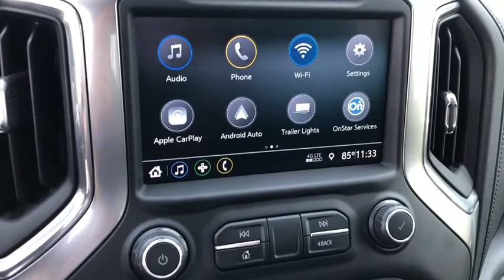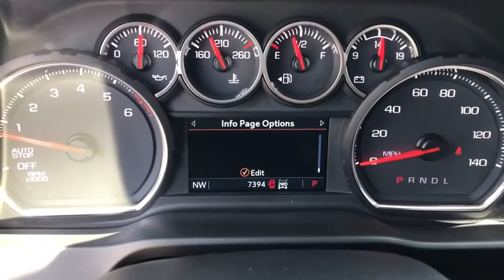2020 Chevrolet Silverado 1500 Anaheim, Buena Park, Santa Ana, Norwalk, Fullerton, CA P9087R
Summit White Used 2020 Chevrolet Silverado 1500 available in Buena Park, California at Premier Chevrolet of Buena Park. Servicing the Anaheim, Santa Ana, Norwalk, Fullerton, CA area.
2020 Chevrolet Silverado 1500 LT - Stock#: P9087R - VIN#: 1GCRYDED9LZ202676

CARFAX One-Owner. Clean CARFAX. Summit White 2020 Chevrolet Silverado 1500 LT 4WD 8-Speed Automatic EcoTec3 5.3L V8 8-Speed Automatic, 4WD, jet black Cloth.Recent Arrival! Odometer is 2023 miles below market average!The staff at Premier Chevrolet of Buena Park are very easy to do business with. Our exclusive financing program guarantees a financing approval and rebuild your credit and credit score! Great dealership, great inventory, great staff. Please go to our website choose a car and come on down. Proudly serving Buena Park, Santa Ana, Lakewood, Long Beach, Bellflower, Upland, Carson, Costa Mesa, Irvine, Montebello, Monrovia, Cerritos and all of Los Angeles and Orange County. WE ARE ORANGE COUNTY'S #1 DISCOUNT AUTO DEALER AND WE GUARANTY TO BEAT CARMAX TRADE IN OFFER THAT YOU HAVE, IN WRITING!!!
Preferred Equipment Group 1LT,3.23 Rear Axle Ratio,Heavy-Duty Rear Locking Differential,Wheels: 17 x 8 Bright Silver Painted Aluminum,40/20/40 Front Split Bench Seat,Cloth Seat Trim,Single-Zone Manual/Semi-Automatic Air Conditioning,Radio: Chevrolet Infotainment 3 System,Electronic Cruise Control,Color-Keyed Carpeting Floor Covering,OnStar & Chevrolet Connected Services Capable,Deep-Tinted Glass,Front License Plate Kit,Heavy Duty Suspension,Trailering Package,220 Amps Alternator,4-Way Manual Driver Seat Adjuster,Locking Tailgate,Rear 60/40 Folding Bench Seat (Folds Up),Chevrolet Connected Access Capable,Power Front Windows w/Passenger Express Down,Power Rear Windows w/Express Down,Remote Keyless Entry,Power Door Locks,Power Front Windows w/Driver Express Up/Down,Front Rubberized Vinyl Floor Mats,Rear Rubberized-Vinyl Floor Mats,Bluetooth  For Phone,Compass,Hitch Guidance,Chrome Mirror Caps,Chrome Grille,External Engine Oil Cooler,Auxiliary External Transmission Oil Cooler,170 Amp Alternator,2 USB Ports (First Row),Manual Tilt Wheel Steering Column,Urethane Steering Wheel,4.2 Diagonal Color Display Driver Info Center,Steering Wheel Audio Controls,Rear Vision Camera,Front Frame-Mounted Black Recovery Hooks,4G LTE Wi-Fi Hot Spot Capable,4-Wheel Disc Brakes,6 Speakers,Air Conditioning,Electronic Stability Control,Tachometer,Voltmeter,ABS brakes,AM/FM radio,Alloy wheels,Brake assist,Bumpers: chrome,Delay-off headlights,Driver door bin,Driver vanity mirror,Dual front impact airbags,Dual front side impact airbags,Front anti-roll bar,Front reading lights,Front wheel independent suspension,Fully automatic headlights,Heated door mirrors,Illuminated entry,Low tire pressure warning,Occupant sensing airbag,Outside temperature display,Overhead airbag,Overhead console,Panic alarm,Passenger door bin,Passenger vanity mirror,Power door mirrors,Power steering,Power windows,Radio data system,Rear reading lights,Rear step bumper,Remote keyless entry,Speed control,Speed-sensing steering,Split folding rear seat,Steering wheel mounted audio controls,Tilt steering wheel,Traction control,Trip computer,Variably intermittent wipers,Front Center Armrest w/Storage,Rear cargo: tailgate,Apple CarPlay/Android Auto,DIFFERENTIAL  HEAVY-DUTY LOCKING REAR,SUMMIT WHITE,COOLING  EXTERNAL ENGINE OIL COOLER,TRAILERING PACKAGE  includes trailer hitch  7-pin and 4-pin connectors and (CTT) Hitch Guidance,GVWR  7000 LBS. (3175 KG)  (STD),WHEELS  17 X 8 (43.2 CM X 20.3 CM) BRIGHT SILVER PAINTED ALUMINUM  (STD),ALTERNATOR  170 AMPS,LICENSE PLATE KIT  FRONT,ENGINE  5.3L ECOTEC3 V8  (355 hp [265 kW] @ 5600 rpm  383 lb-ft of torque [518 Nm] @ 4100 rpm); featuring all-new Dynamic Fuel Management that enables the engine to operate in 17 different patterns between 2 and 8 cylinders  depending on demand  to optimize power delivery and efficiency,TIRE  SPARE 255/70R17 ALL-SEASON  BLACKWALL  (STD),REAR AXLE  3.23 RATIO,TRANSMISSION  8-SPEED AUTOMATIC  ELECTRONICALLY CONTROLLED  with overdrive and tow/haul mode. Includes Cruise Grade Braking and Powertrain Grade Braking (STD),LT PREFERRED EQUIPMENT GROUP  includes standard equipment,TIRES  255/70R17 ALL-SEASON  BLACKWALL  (STD),COOLING  AUXILIARY EXTERNAL TRANSMISSION OIL COOLER,JET BLACK  CLOTH SEAT TRIM,AUDIO SYSTEM  CHEVROLET INFOTAINMENT 3 SYSTEM  8 diagonal color touchscreen  AM/FM stereo. Additional features for compatible phones include: Bluetooth audio streaming for 2 active devices  voice command